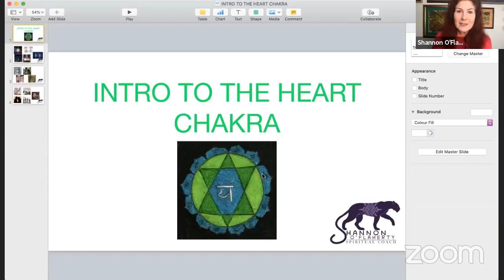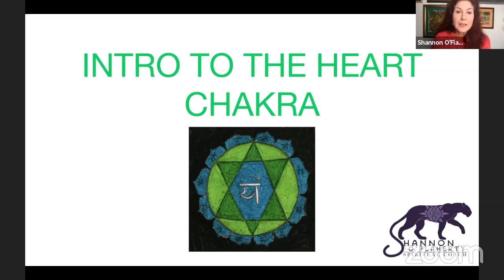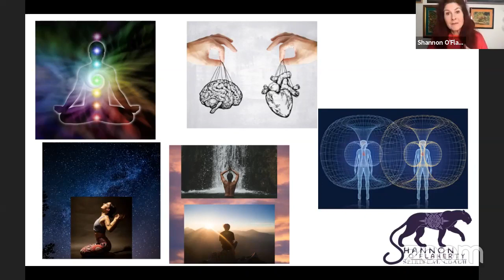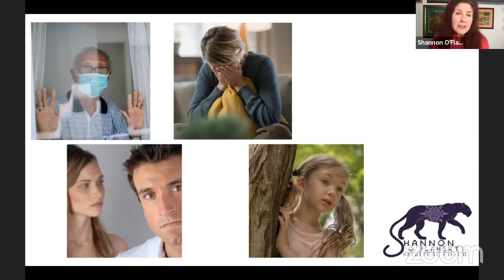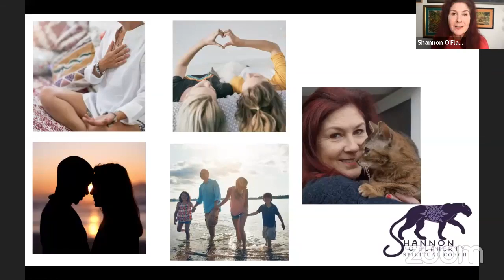Intro To The Heart Chakra